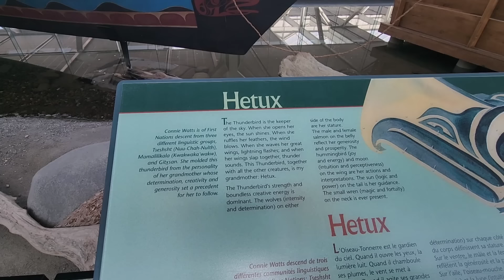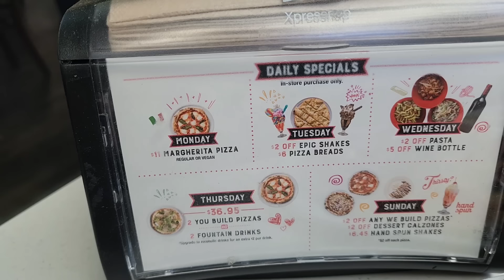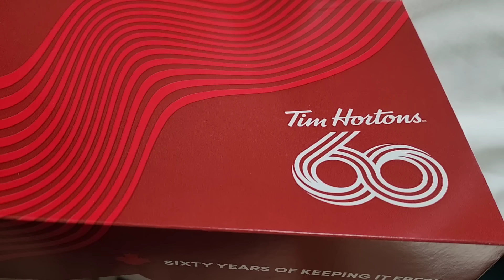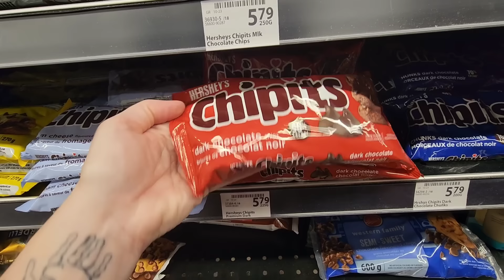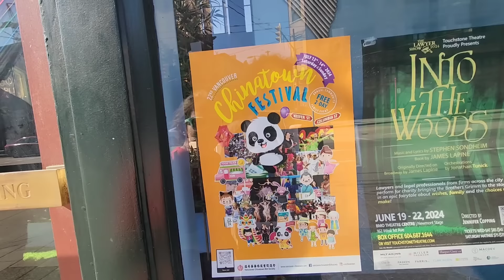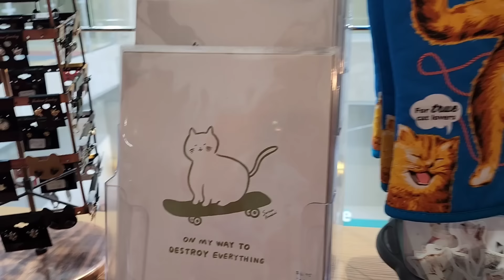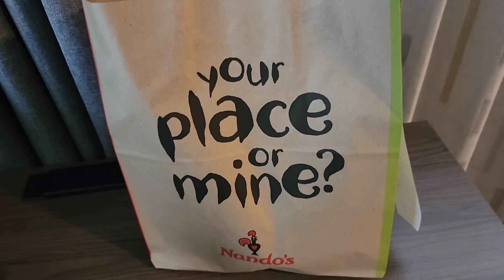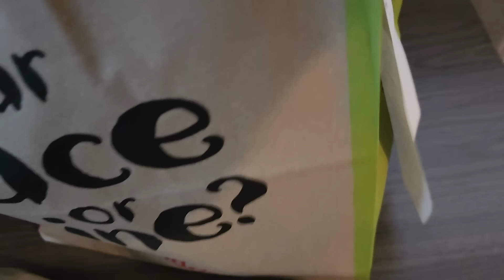Visiting Vancouver, BC and Catfe!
Follow along with Jenny @jennysbrainspace and me as we explore Vancouver, BC.
Follow my link to get $15 towards your first WhatNot purchase
Jenny's Brain Space
I have permanently made available Flying Pig Thrifts merchandise on Bonfire, the link to find it is